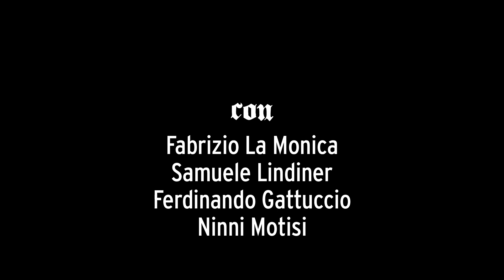Vork and the Beast TRAILER 2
Secondo trailer del lungometraggio indipendente dark fantasy Vork and the Beast, scritto e diretto da Fabrizio La Monica.

Colonna sonora originale Marco Cannilla- Xmovievoice.

Con
Fabrizio La Monica, Samuele Lindiner, Ferdinando Gattuccio, Ninni Motisi, Cinzia Freres, Gloria Abbate, Mattia Cannizzaro, Alessia Perdon, Marco Cannilla, Roberto Ardizzone, Piero Caronna, Fabio Guerra Culmone, Alessia Di Fiore e Francesco Gallo.

Si ringraziano le associazioni "La Fianna" "Ares Eventi" "Club Alpino Siciliano".